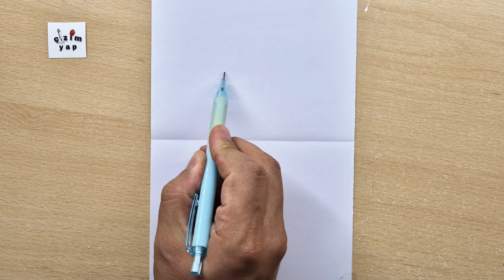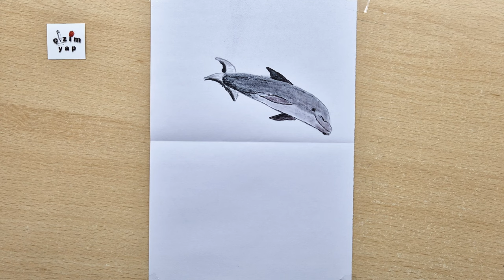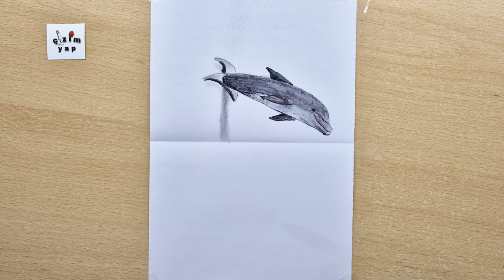3d drawing dolphin on paper for beginners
Hello. I tried to make very easy 3D drawing dolphin  how to draw 3d  step by step on paper easy for beginners. I hope you like it.

use pencils .2b pencil, brown, grey and blue pencil.